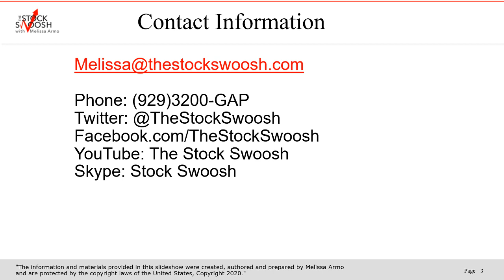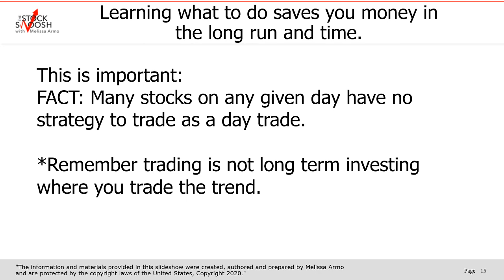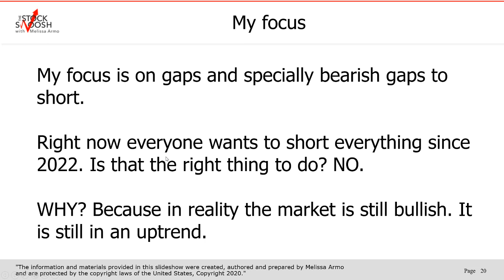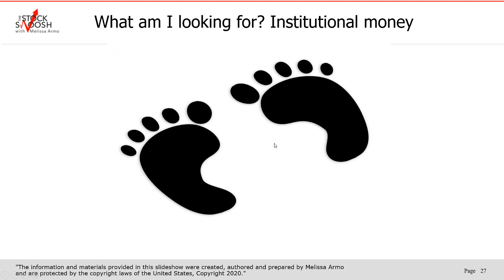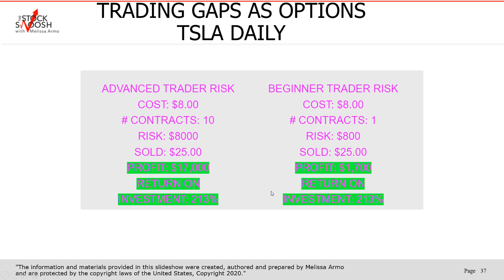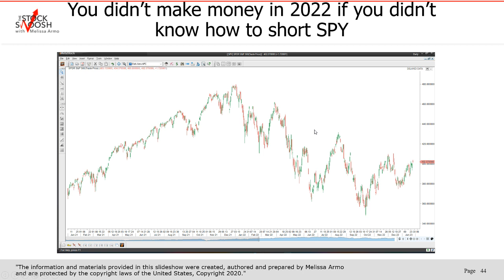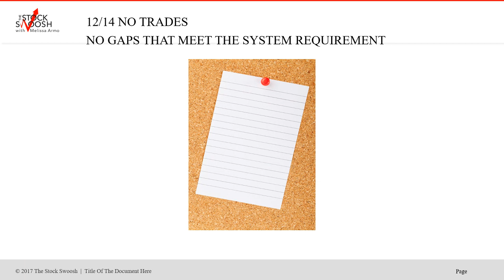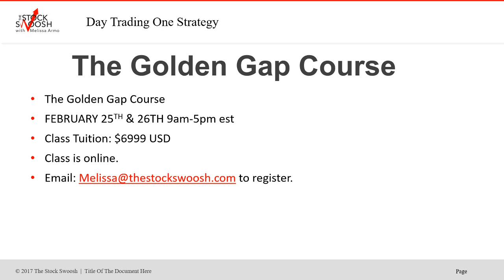Short Stocks For Momentum And Fast Profits